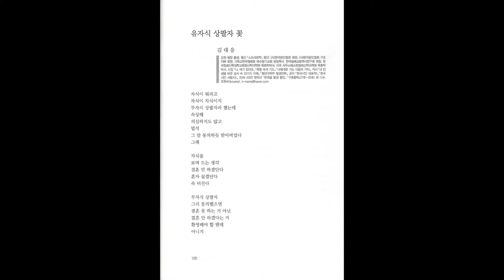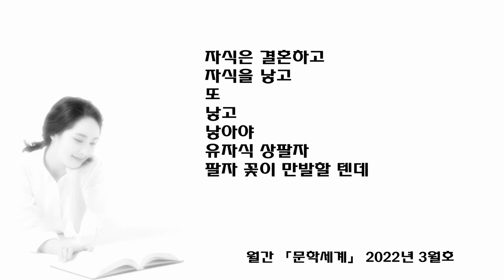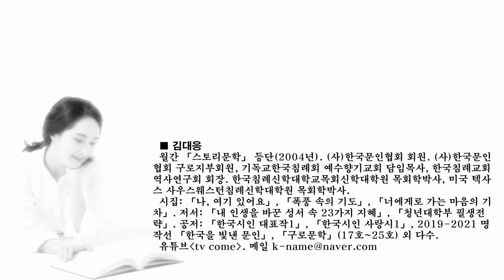김대응 시인의 신작시. "유자식 상팔자 꽃" | 종합문예지 월간 문학세계 2022년 3월호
- 문학세계 2022년3월호 김대응시인의 시,  "유자식 상팔자 꽃"

유자식 상팔자 꽃

김대응

자식이 뭐라고
자식이 자식이지
무자식 상팔자라 했는데
속상해
의심하지도 않고
덥석
그 말 동의하듯 받아먹었다
그래

자식을
보며 드는 생각
결혼 안하겠단다
혼자 살겠단다
속 터진다

무자식 상팔자
그리 동의했으면
결혼 못하는 거 아닌
결혼 안하겠다는 거
환영해야할 텐데
아니지

속상하면 순간
무슨 말이든
제 정신 놓고
동의 못할까

자식은 결혼하고
자식을 낳고
또
낳고
낳아야
유자식 상팔자
팔자 꽃이 만발할 텐데

  ■ 김대응
  평창 출생. 월간 스토리문학 등단(2004년). (사)한국문인협회 회원. (사)한국문인협회 구로지부회원, 기독교한국침례회 예수향기교회 담임목사, 한국침례교회역사연구회 회장. 한국침례신학대학교목회신학대학원 목회학박사, 미국 텍사스 사우스웨스턴침례신학대학원 목회학박사.
  시집: 나, 여기 있어요,  폭풍 속의 기도,  너에게로 가는 마음의 기차. 저서: 내 인생을 바꾼 성서 속 23가지 지혜, 청년대학부 필생전략. 공저: 한국시인 대표작1, 한국시인 사랑시1, 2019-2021 명작선 한국을 빛낸 문인, 구로문학(17호~25호) 외 다수.
- 주소: 서울 구로구 중앙로14나길 6-39 기독교한국침례회 예수향기교회
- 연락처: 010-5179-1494